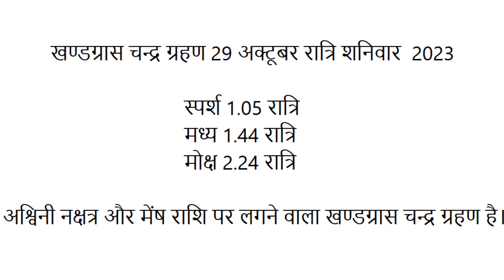Dr. RAJESH TRIPATHI | HANSRAJ COLLEGE